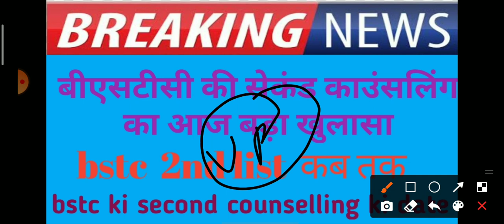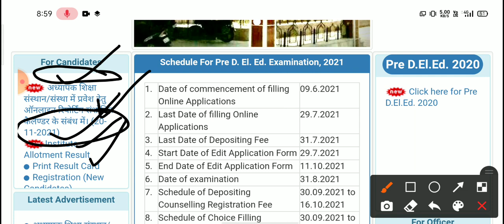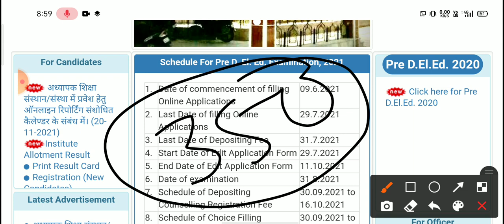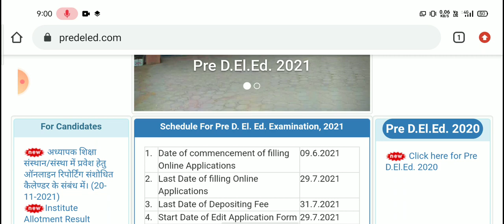BSTC 2nd counselling 2021/bstc upper moment 2021/received first counselling college alotment date/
RJ study point YouTube channel education sambandhit sampurn jankari
Pre D. El. Ed. Examination, 2021
Rajasthan bstc cut-off
bstc cut off kitni
bstc 2nd counselling 2021
bstc second counselling kab tak
bstc cut off news
bstc result 2021 date
bstc result 2021 rajasthan
bstc result 2021 rajasthan date
bstc result 2021 1st year
bstc result 2021 31 august
bstc result 2021 answer key
bstc result 2021 rajasthan kab aayega
bstc result 2021 in hindi
bstc result 2021 admit card
bstc 1st year result 2021 kab aayega
bstc 2nd year result 2021 kab aayega
bstc 1st year result 2021 kb aayega
bstc result 2021 by roll number
bstc 2nd year result 2021 by name
bstc result 2021 name wise
bstc counselling result 2021
bstc result 2021 date rajasthan
bstc 1st year result date 2021
shala darpan bstc result 2021
bstc 2nd year result 2021 pdf download
pre.d.el.ed bstc result 2021
bstc exam result 2021
bstc 2021 result first year
sarkari results bstc 2021 form date
bstc first year result 2021 rajasthan
bstc counselling 2021 date
bstc counselling 2021 result
b.s.t.c. college allotment